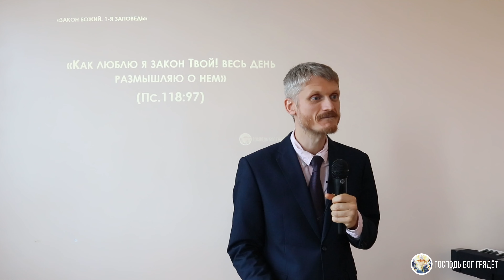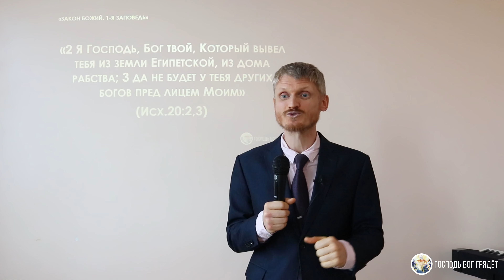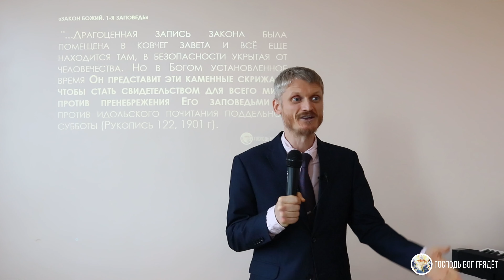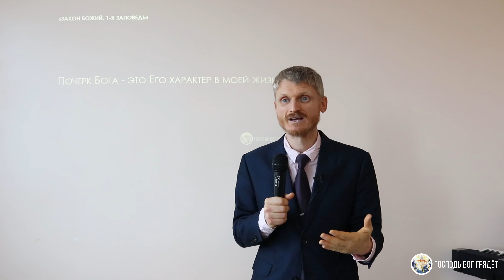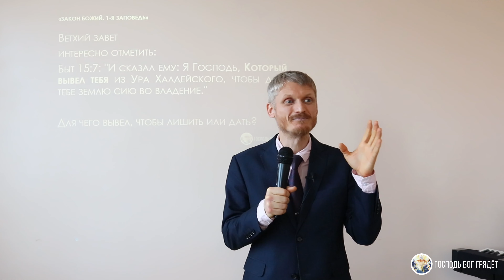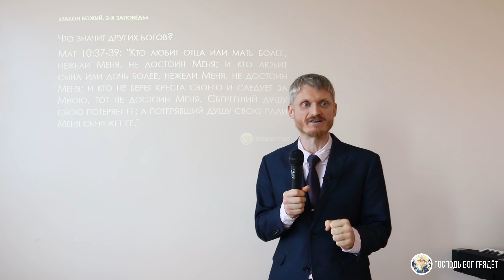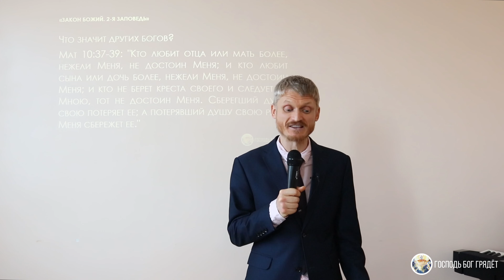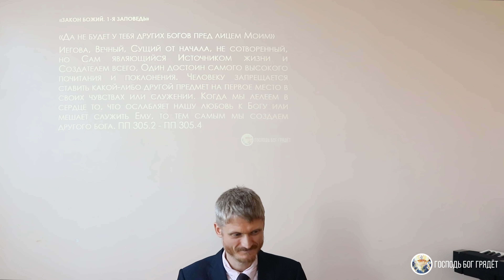Закон Божий. Первая заповедь - "Да не будет у тебя других богов". 2-я часть (Пилипенко Виталий)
Закон Божий. Первая заповедь. 2-я часть:
«Я Господь, Бог твой, Который вывел тебя из земли Египетской, из дома рабства; да не будет у тебя других богов пред лицем Моим»
(Исх.20:2,3)

Актуальна ли эта заповедь в наше время?
Может ли так быть, что я будучи верующим человеком поклоняюсь другим "богам" вместо Бога?
В этой серии проповедей мы будем рассматривать каждую заповедь Божью в свете нашего современного времени.

Пилипенко Виталий